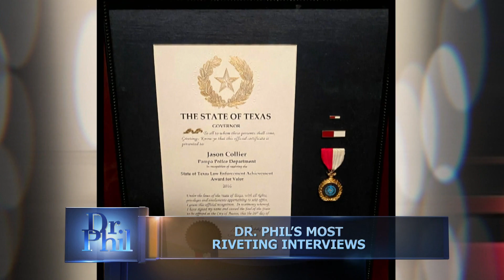Dr. Phil to Unfaithful Police Chief ‘You Have Made Really Immature Choices’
He seemed like the perfect boyfriend, handsome and the well-respected police chief of a Texas town. But the multiple women he was dating soon discovered that Jason Collier was every woman’s worst nightmare: a married man lying to not only his wife but also to his multiple girlfriends. In part two of Dr. Phil’s exclusive interview, Collier answers accusations made by the woman who outed what she called his “triple” life. (2219409)